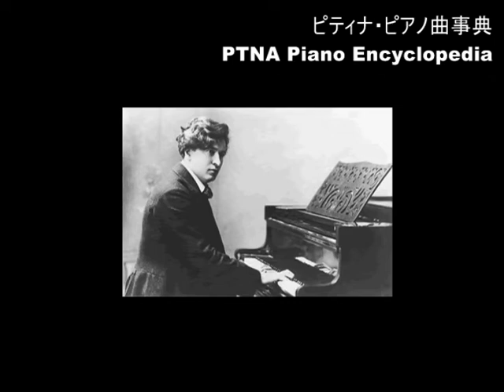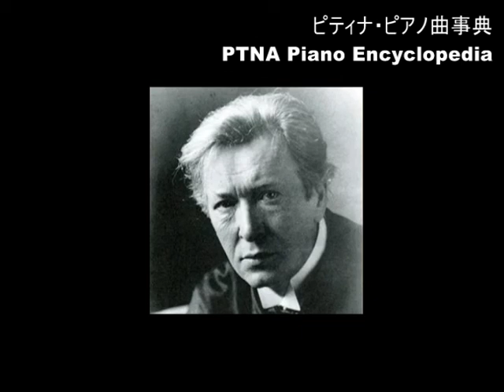ブゾーニ／無伴奏ヴァイオリンのためのパルティータからシャコンヌ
■ ブゾーニ／無伴奏ヴァイオリンのためのパルティータからシャコンヌ　ニ短調　BWV 1004／演奏：高須　博
■ Busoni, Ferruccio／Chaconne --6 Solo a violino senza basso accompagnato--(J.S.Bach)／pf:Hiroshi Takasu